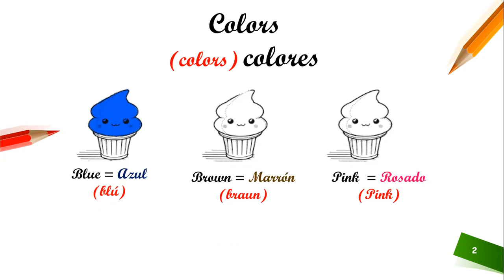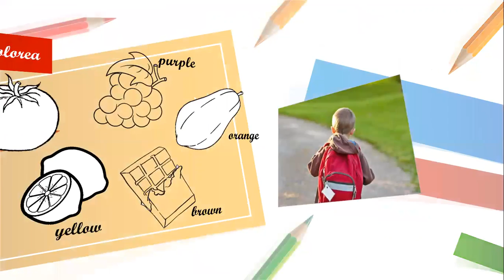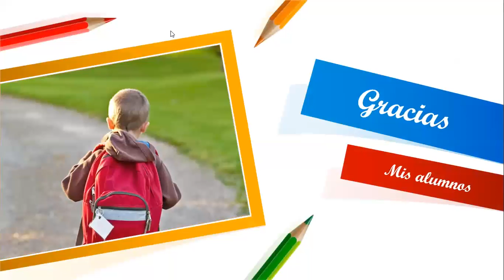INGLES - COLORS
PRIMER DE PRIMARIA